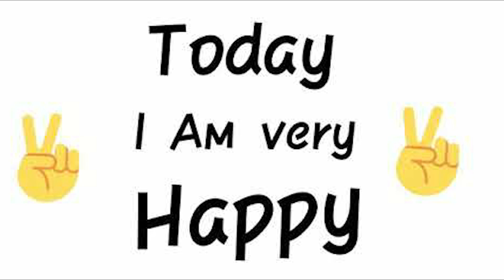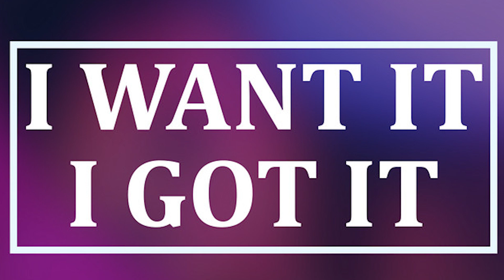Getting Membership Rumanza Golf course🤩🤩 | DHA Multan | Best Time To Get It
Topic: Getting Membership Rumanza Golf course🤩🤩 | DHA Multan | Best Time To Get It

Watch Complete Video In Detail DHA Multan Updates - Reduction - Revision of Fee - SNGPL Gas Laying Inaugurated - Multan Real Estate

Shahid Choudhry(CEO)
Shahid Choudhry(CEO)

▶▶▶ Videos of Multan Real State